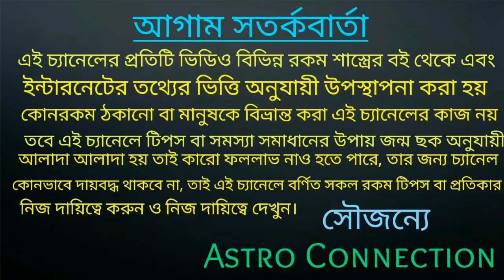মিথুন রাশি March মাস কেমন যেতে চলেছে!!!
বন্ধুরা এই ভিডিওতে আমি বলেছি মিথুন রাশির মার্চ 2021 কেমন যেতে চলেছে অর্থাৎ ভবিতব্য কেউ খন্ডাতে পারবেনা ।